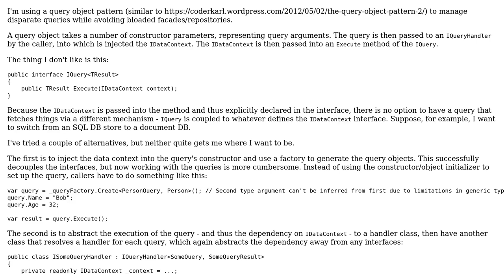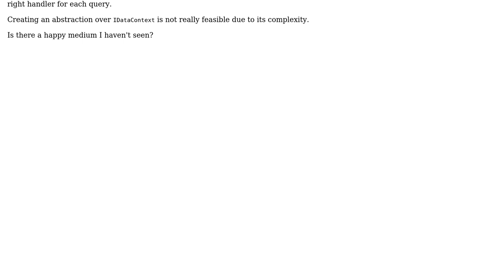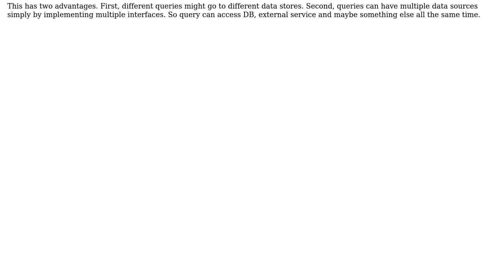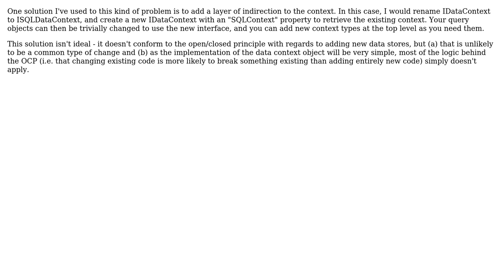Software Engineering: How can I decouple query and context in a "query object" scenario?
With thanks & praise to God, and with thanks to the many people who have made this project possible! | Content (except music & images) licensed under CC BY-SA | Music | Images & others | With thanks to user Jules user Euphoric user Ant P and the Stack Exchange Network Trademarks are property of their respective owners. You are responsible for your own actions.